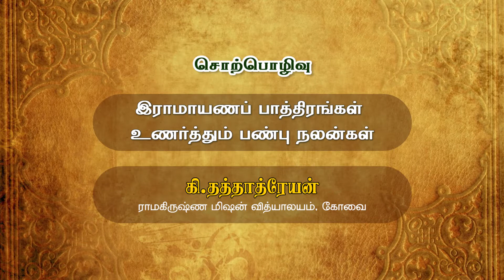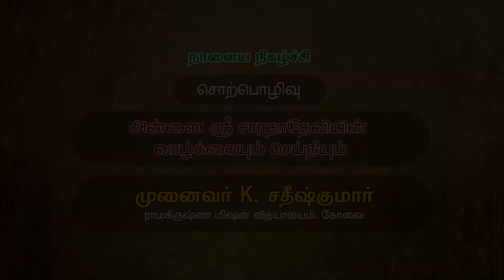இராமாயணப் பாத்திரங்கள் உணர்த்தும் பண்பு நலன்கள்_ கி.தத்தாத்ரேயன்_08/03/2021